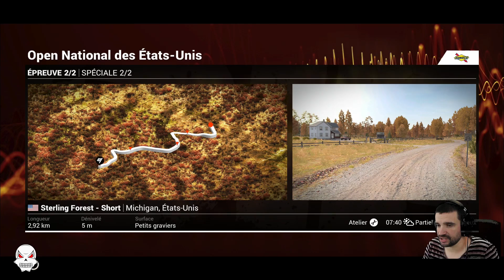[Dirt 4 PS4] Carriere #2 Je suis nul???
Instant Gaming:
Nous nous retrouvons aujourd'hui pour le 2eme episode de ma carriere de pilote sur DIrt 4, Le nouveau jeu de rallye de Codemasters.
Et le moins que l'on puisse dire c'est que ça va etre mouvementé ;)

Merci encore à Kochmedia pour le jeu

Pour me suivre, 2 moyens:
Ma page facebook: